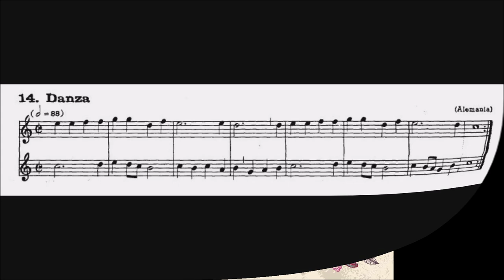14 Danza Alemania_ 2ª voz